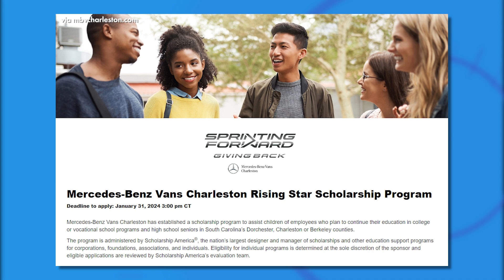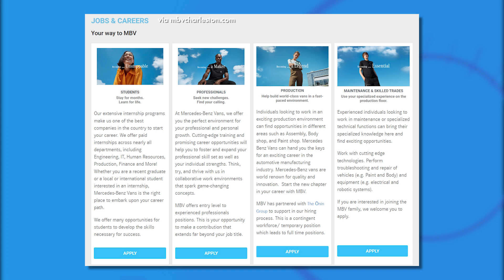Mercedes-Benz Vans Offering New Scholarship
Jamila Anderson, Head of Communications for Mercedes-Benz Vans, shares more information about a scholarship program, Sprinting Forward and Giving Back.